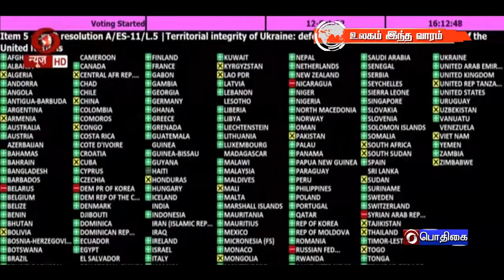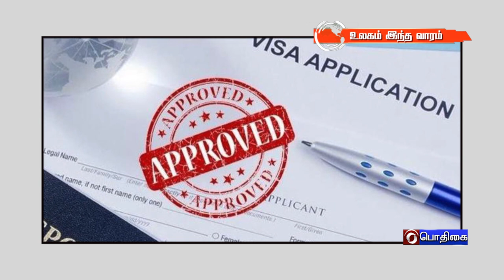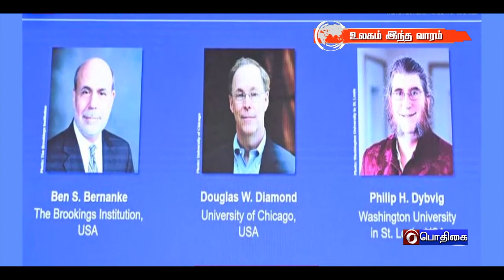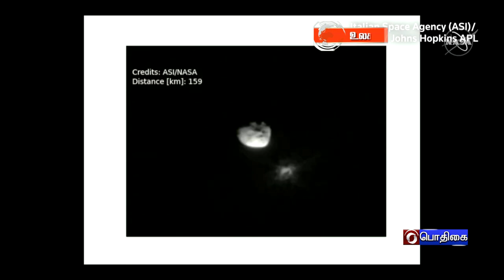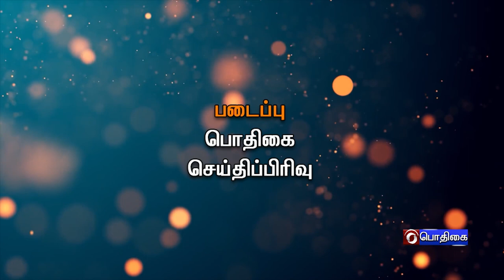உலகம் இந்த வாரம் [16.10.2022]